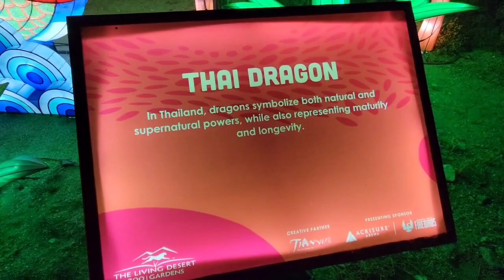The King Churro Chronicles: The Living Desert's Glow In The Park 2023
April 23, 2023:  After 4 weeks...13 days to be exact...of working at The Living Desert during the "Glow in the Park" special event (March 17 through April 30), I finally had the opportunity to see the whole event.

PERSONALLY, as Staff, The Living Desert should not be charging us like the general public. We're the backbone of the business. We're the ones who enforce your atrocities from the entry fees, to the astronomical prices on food, beverage, and gift shop merchandise. 🤦🏾‍♂️

Although my wife was hesitant to go, she ended up having a great time. She was all about taking pictures. My dark ass blends in with the dark, around a bunch of glowy shit. 🤣

Support the Uncle Ray Foundation!